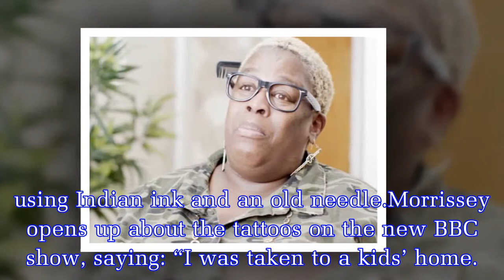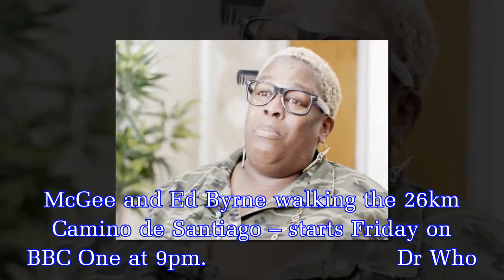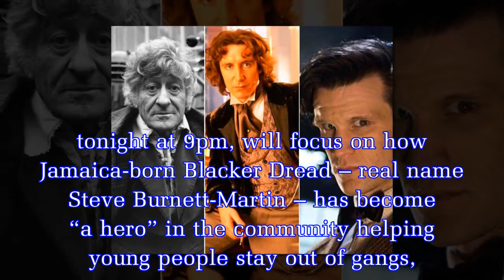Neil Morrissey opens up about TATTOOS and troubled childhood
The Men Behaving Badly actor was sent to a care home when he was 10 years old.He was taken from his parents after becoming a bit of a tearaway, landing in trouble with police for breaking and entering